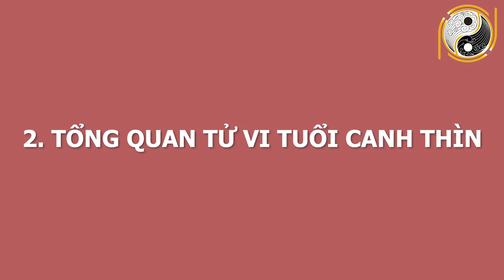Con Giáp Này Tháng 11 ÂL Đại Hạn Triền Miên - Đặc Biệt Chú Ý Kẻo Gặp Họa Sát Thân, Tiểu Nhân Hãm Hại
01. Linh phù giải hạn
02. Hồ lô hóa giải Ngũ Hoàng
03. Mai Hoa Phú Quý
04. Gương bát quái tinh cầu
05. Kim bài thái tuế 2023
06. Vòng tam hợp Dần Ngọ Tuất
07. Vòng tam hợp Thân Tý Thìn
08. Vòng tam hợp Hợi Mão Mùi
09. Vòng Tam Hợp Tỵ Dậu Sửu
10. Bát bảo tâm kinh
11. Minh Quang pháp bảo cầu
12. Minh Quang pháp bảo lục giác
13. Tỳ Hưu Lộc Tài (Đồng)
14. Tỳ Hưu Khai Vận ( Bạch Ngọc)
15. Bách Niên Tụ Tài ( tụ tài lộc)
16. Song long ngọc ấn ( ấn thăng quan)
17. Kim bài ngũ Lộ Thần Tài
18. Hồ lô bình an ( treo xe)
19. Móc khóa văn xương
20. Ống bút văn xương gỗ đào
21. Bút văn xương gỗ đào
22. Bút văn xương gỗ đào nhỏ
23. Hoa mai kim tiền ( mạ vàng )
24. Các vật phẩm phong thủy khác Con Giáp Này Tháng 11 ÂL Đại Hạn Triền Miên - Đặc Biệt Chú Ý Kẻo Gặp Họa Sát Thân, Tiểu Nhân Hãm Hại.
Qúy anh chị thân mến ! Hôm nay kênh Phong Thủy Gia Cát sẽ chia sẻ về vận trình của một con giáp trong tháng 11 âm lịch này. Xem tử vi cho thấy con giáp này xui xẻo đủ đường, Tháng 11 ÂL Đại Hạn Triền Miên - Đặc Biệt Chú Ý Kẻo Gặp Họa Sát Thân, Tiểu Nhân Hãm Hại. Vậy để biết rõ con giáp này là con giáp nào và cách hóa giải đại hạn ra sao? Mời anh chị cùng theo dõi video để biết chi tiết cụ thể.